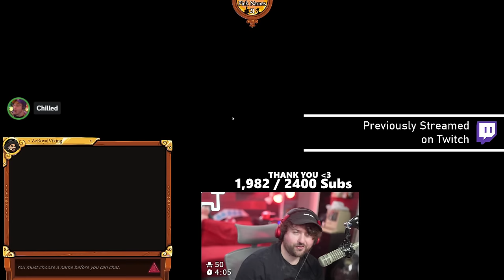The NEW Marshal and Socialite roles are WILD | Town of Salem 2 w/ Friends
Welcome to Town of Salem 2! Yes, that’s right, THE SEQUEL. This game feels like a prettier version of the first game, minus a few UI issues. We had a blast playing and will definitely play again soon! Enjoy!!